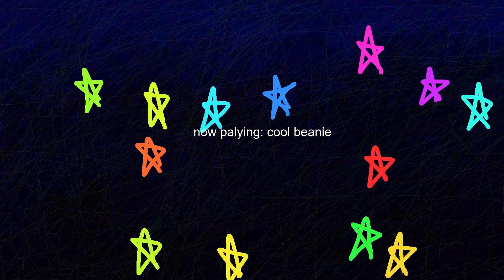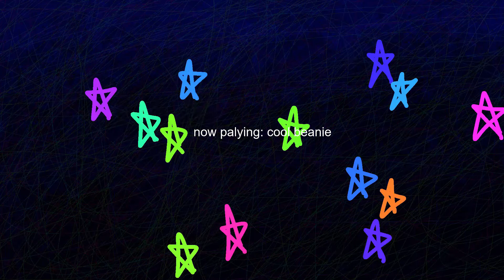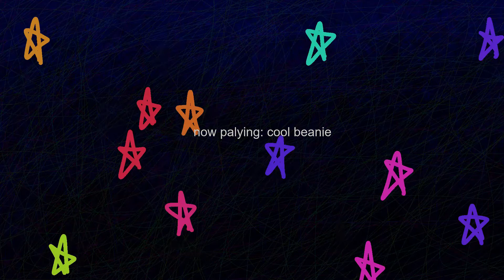cool beanie (song)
i madey song ^ ^
(made with beepbox)